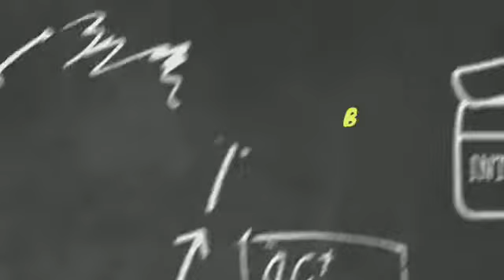Pesan dan Kesan Kelas Little Camel TA. 2020-2021